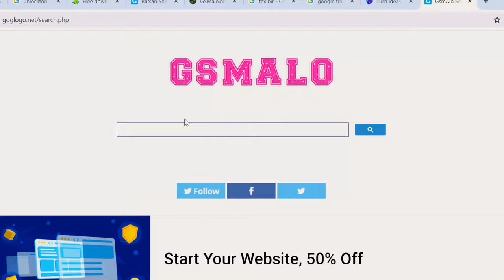TFM Tool Pro GU Server 12 Month Activation মাত্র 1800 টাকায় | TFM tool Buy Details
TFM Tool Pro নিয়েনিন কম টাকায় GU Server থেকে 12 Month Activation  মাত্র 1800 টাকায় | TFM tool Buy Details. যারা বেশি টাকায় ফ্লাশ আনলক এর কাজ করার জন্য টুল কিনতে ভয় পাচ্ছেন তাদের জন্য অল্প টাকায় GSM Course নিয়ে আসছে GU Server এর আন্ডারে অসংখ্য পাওয়ারফুল টুলস। যা অল্প টাকায় পাওয়া যায়। কিন্তু ব্যবহার করতে পারবেন অরজিনাল টুল। তবে বেশি দামি টুলস এবং কম দামি টুলস এর মধ্যে পার্থক্য হল, যেটা দাম বেশি ওইটা কয়েক ঘন্টা পর পর পিসি পরিবর্তন করতে পারবেন এবং একটা আইডি থাকবে সেই আইডিটা আপনি এক বছর ব্যবহার করতে পারবেন। আর GU Server এর আন্ডারে নিলে পাচ্ছেন অল্প টাকায় বিভিন্ন ধরনের টুলস। এছাড়া কয়েকটি আইডি থাকবে এই আইডিগুলো আপনি এক বছর ব্যবহার করতে পারবেন কিন্তু কাউকে শেয়ার করতে পারবেন না। এবং আপনি নিজেও দুইটি পিসিতে ব্যবহার করতে পারবেন না। তবে হ্যাঁ যদি পিসি নষ্ট হয় বা বিক্রি করে দেন এই ক্ষেত্রে পিসি পরিবর্তন করতে পারবেন। যদি আপনি এই শর্তে রাজি থাকেন তাহলে হতে পারে এই টুলসটি আপনার জন্য বেস্ট। তাহলে আর দেরি কেন? এখনই নিয়ে নিন GU Server থেকে যেকোনো ধরনের টুলস অল্প টাকায়।

আরো বিস্তারিত জানতে নিচের নাম্বারে যোগাযোগ করতে পারেন।